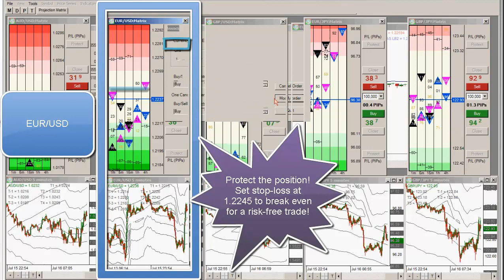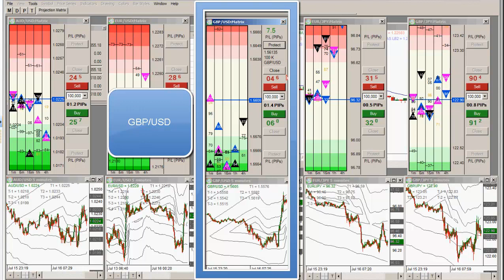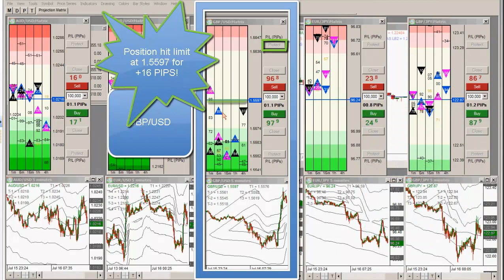2012-07-16 Forex School Scalping Strategies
- Today, Chief Trader Armando Martinez takes active sell positions on the EUR/USD and GBP/USD pairs. Armando takes his positions with very tight stop-losses since they were both aggressive entries. Chief Trader Armando bases his decision using the 1 minute PMD's as the short term momentum was slowing down, the 5 minute PIP-ONNACI Walls showing strong resistance, and was anticipating the 1 minute PMD's to flip. Just 8 minutes into the EUR/USD Armando collects +12 PIPS in profit on that pair. Twenty-five minutes later Armando takes sell positions on the GBP/USD pair. Chief Trader Armando collects +7 on half and the last position hit his limit for +16 PIPS!